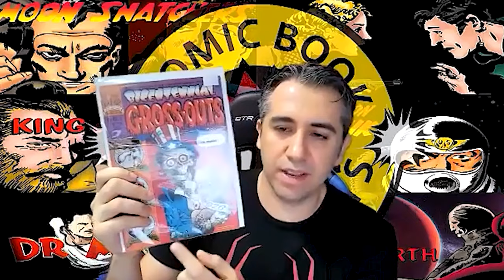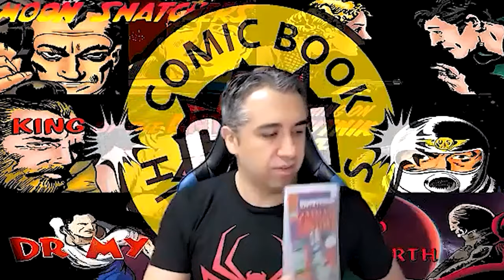Bill Stout Biographical Interview with Alex Grand & Jim Thompson | Comic Book Historians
Alex Grand & co-host Jim Thompson interview comic artist, fantasy illustrator, creative architect Bill Stout, discussing his early work in comic fanzines, album covers, record label designer, his apprenticeship to Russ Manning on Tarzan and also to Harvey Kurtzman/Will Elder for Little Annie Fanny, Movie Posters, production design and storyboarding for films like Raiders of the Lost Ark, Conan and Masters of the Universe, his work with Roger Corman, his Dinosaur art career with museums, murals and education books, and his journey to Antarctica.

William Stout is an American fantasy artist and illustrator with a specialization in paleontological art. His paintings have been shown in over seventy exhibitions, including twelve one-man shows. He has worked on over thirty feature films, doing everything from storyboard art to production design.

BillStout Biographical Interview with Alex Grand & Jim Thompson
📜 Video chapters
00:00:00 Welcoming Bill Stout (William Stout)
00:00:26 Early days
00:01:46 Drawing in childhood
00:03:30 Reading comics age 8 | Making fanzines
00:08:00 Realizing my interest
00:10:55 From academia to the real job
00:11:57 Drawing rockstars 24*7 at the Rock festival
00:13:44 Illustrating Coven 13, 1968
00:14:58 Scott Shaw
00:15:56 Assist Russ Manning on Tarzan
00:17:48 Learn from Russ Manning | Prince Valiant
00:20:23 Leaving Russ Manning
00:21:28 Work w/ Kurtzman & Elder - Little Annie Fanny
00:23:46 Favorite EC artists | Jack Davis
00:26:05 Harvey Kurtzman
00:30:40 Hugh Hefner
00:33:05 Underground Comix | Jim Evans
00:35:06 Alex Toth
00:36:56 Bootleg Album Covers | Trademark Of Quality
00:41:19 Yardbirds
00:43:08 Graham Ingels
00:43:38 Firesign Theatre
00:46:31 Art Director for Bomp! Magazine, 1975-77
00:48:12 Contributing Heavy Metal Magazine
00:49:08 Favorite European artists | Víctor de la Fuente, Carlos Giménez
00:50:30 Richard Corben
00:53:01 Ralph Bakshi, Movie posters
00:56:12 Designing Rhino Records label in 1978
00:58:47 Poster for Rock 'n' Roll High School - Ramones, 1979
01:02:00 Beatles songs cover for Rhino Records, 1982 | Mark David Chapman
01:05:04 Starting Production Design Studio | Ron Cobb, Conan the Barbarian 1982
01:09:00 Buck Roger's show
01:10:36 Thriller-John Landis
01:11:11 Dave Stevens, Michael Jackson
01:13:11 Robert Williams
01:15:13 Second Conan movie, Frank Frazetta
01:16:49 Grace Jones
01:17:55 Storyboard Masters of the Universe | Geoffrey Kirkland
01:21:55 Roger Corman, John Broderick | Cane of Dark Planet, The Warrior and the
Sorceress
01:27:02 Jim Henson, Lisa Henson | Dinosaur film
01:30:16 Predator, Men In Black, The Muppets' Wizard of Oz
01:34:12 Guillermo del Toro, Pan's Labyrinth
01:36:52 Prestige, The Mist
01:39:13 Dinosaur, 2000
01:44:15 Byron Preiss | Dinosaur man
01:47:13 Journey to Antarctica
01:53:09 Dinosaur art museums, 12 Murals for...
01:54:13 Universal: Jurassic Park animated series 1990s
01:55:36 Wizard of Oz theme park resort, Kansas
01:58:33 Sherwood Smith
02:01:11 Designing Disney theme parks
02:02:02 Disney Island | Michael Eisner, John Jurdy | Universal CityWalk Orlando
02:08:25 Richard Matheson
02:11:05 Moebius, Frederick Remington
02:14:51 Legends of the Blues, Book by William Stout 2013 | Working on British Blues
02:19:50 Effect of Pandemic
02:21:59 I consider this as the Golden age for comics
02:23:58 Wrapping up